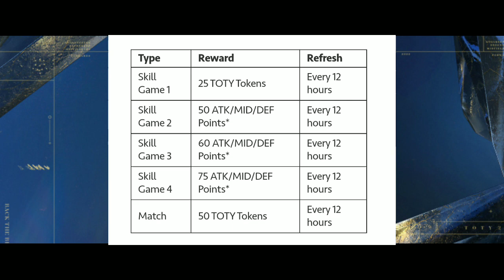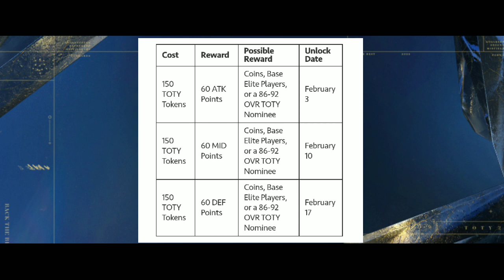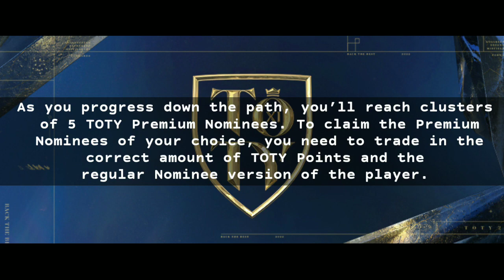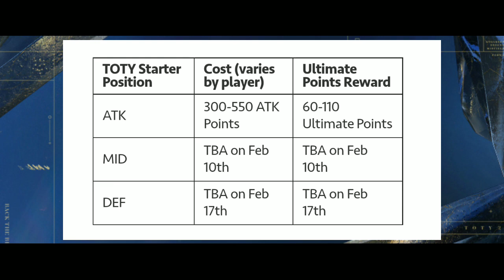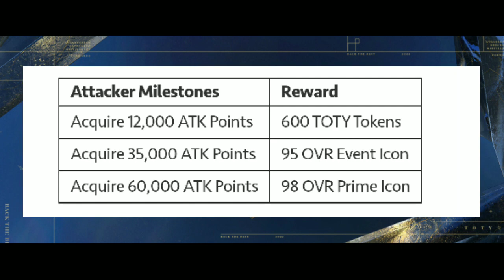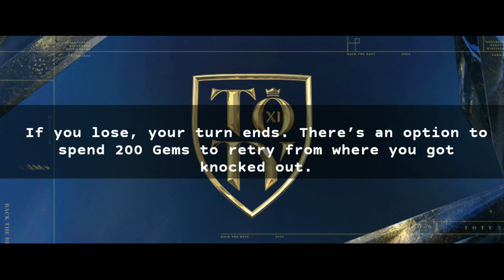FIFA MOBILE 22 • TOTY OFFICIAL EVENT GUIDE IS HERE ! MESSI 96 OVR F2P? 😍🐐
FIFA MOBILE 22 • TOTY OFFICIAL GUIDE IS HERE ! MESSI 96 OVR F2P? 😍

FIFA MOBILE 22 • HOW TO WIN H2H GAMES |

FIFA MOBILE 22 • DOMINIK SZOBOSZLAI 86 OVR |

FIFA MOBILE 22 • LEAGUE TOUR DIOGO JOTA |

FIFA MOBILE 22 • LEAGUE TOUR XHERDAN SHAQIRI | GAMEPLAY AND REVIEW -  BEST RM IN GAME UNTIL NOW:

FIFA MOBILE 22 • CLAIM CARLES PUYOL FOR FREE

FIFA MOBILE 22 (NEW SEASON) - HOW TO COMPLETE MOBILE MASTER PART 1 & GET FREE ELITE PLAYERS?

IS TOTY MESSI FREE IN FIFA MOBILE 22 | TOTY COMPLETE F2P GUIDE FIFA MOBILE 22 | TOTY FIFA MOBILE

TOTY MESSI FREE IN FIFA MOBILE 22 ?? TOTY EVENT F2P GUIDE & WALKTHROUGH | TOTY GUIDE! FIFA MOBILE 22

OMG! TOTY IS FINALLY HERE IN FIFA MOBILE 22! | 96 MESSI F2P?

Complete Guide Of Team Of The Year Event | TOTY | FIFA Mobile 22

INCEPE TOTY  - FIFA MOBILE 22 LIVE

OMG!! TOTY is finally here in Fifa Mobile 22! ALL OFFICIAL NEWS and Huge Pack Opening!

DO THIS TO GET A 96 RATED MESSI FREE IN FIFA MOBILE | TOTY ATTACKERS F2P GUIDE | FIFA MOBILE 22

FINALLY TEAM OF THE YEAR IS HERE IN FIFA MOBILE 22

EVERY SINGLE TOTY PLAYER'S REVEALED IN FIFA MOBILE 22